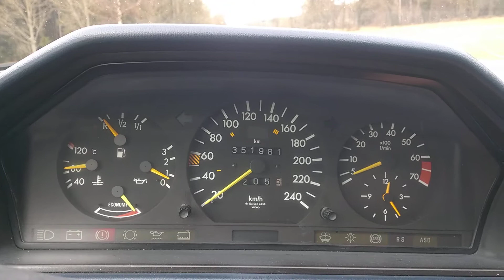Mercedes W124 300TE 0-100 km/h, 0-60 Miles Sprint, Oldtimer im Schafspelz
Sprint mit S124 Bj. 88, 350 000 km. Kein Problem dank KE-Jetronic und Zweiventiltechnik, 180 Pferden